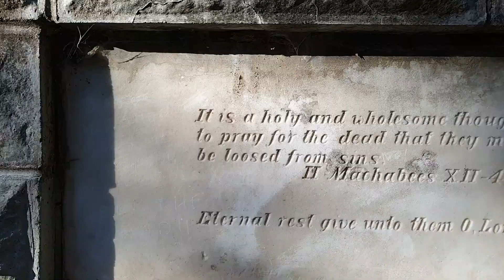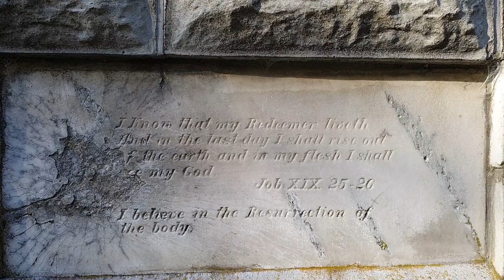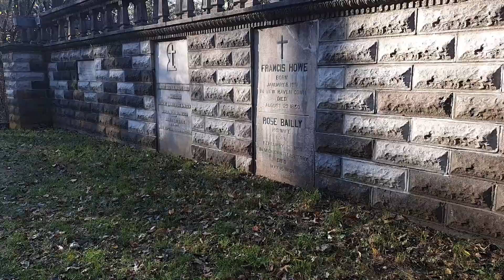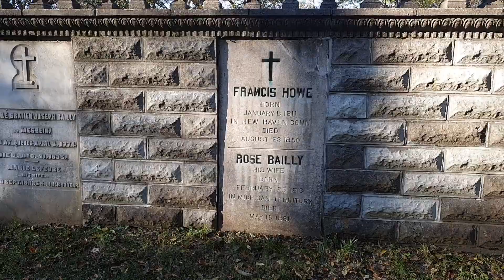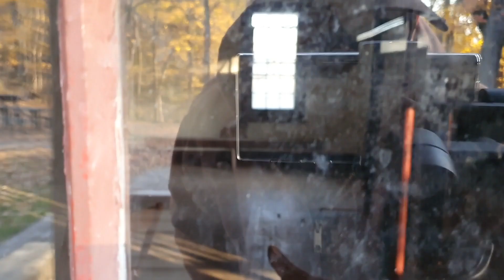Chellberg Farms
Chellberg Farm is a historic farmstead which in 1972 became part of Indiana Dunes National Park. Chellberg Farm is significant as it represents the ethnic heritage of a nearly forgotten Swedish-American settlement. The farm includes a family home, water house with windmill, chicken coop/bunkhouse, and the original barn. Other nearby Swedish landmarks have been restored or preserved, including the Burstrom Chapel and the Burstrom Cemetery.